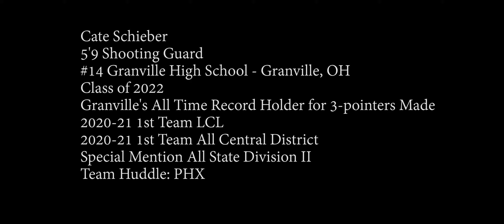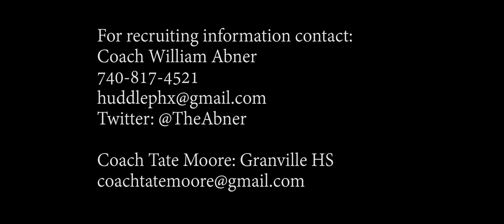Cate Schieber Class of 2022 #14 Granville High School 2020-21 Junior Season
1st Team All Central District
1st Team All League
Special Mention All State